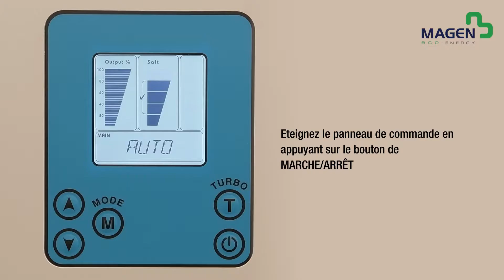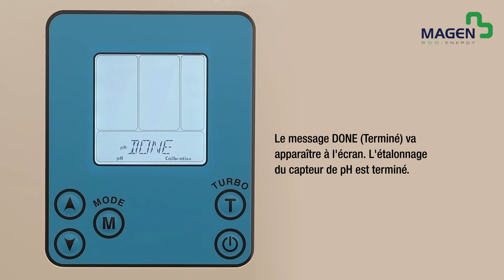Comment étalonner le capteur de pH?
Le panneau de contrôle est indispensable afin d’assurer un bon étalonnage de votre capteur de pH. Cette calibration vous aidera à garder une eau de piscine saine et propre. Vous pourrez ainsi profiter pleinement de votre saison d'été.